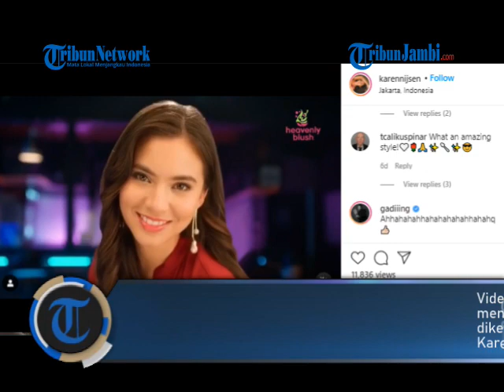INIKAH SOSOK WANITA CANTIK JADI PENGGANTI GISELLA ANASTASIA DI HATI GADING MARTEN? NAMANYA MENCUAT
TRIBUNJAMBI.COM - Sepertinya, aktor Gading Marten segera menambatkan hatinya setelah bercerai dari Gisella Anastasia.

Sempat diisukan dekat dengan beberapa wanita, namun hingga saat ini belum ada yang benar-benar diresmikan oleh Gading Marten.

Tapi baru-baru ini Gading Marten membuat pengakuan mengejutkan. Nama Karen Nijsen pun mencuat.

Kini Gading sepertinya sudah melabuhkan hatinya.

Soalnya, ia ngaku sudah ada yang bersandar di bahunya!

Wah, kira-kira siapa wanita beruntung itu ya?

Pengakuan itu dikatakan sendiri olehnya pada episode terbaru Semprod yang tayang pada Rabu (4/11/2020) di kanal YouTube KUY Entertainment.

Awalnya Gading Marten nampak memamerkan tato barunya yang tergambar dari bahu sampai menutupi lengan kanannya.

Karena masih sangat baru, lengannya sampai tak bisa ditekuk dan tangannya masih terbalut kertas wrap.

Ia pun menjelaskan kalau tato tersebut punya makna yang cukup dalam.

Namun saat sedang menjelaskan gambar dengan makna happiness atau kebahagiaan, ia membuat pengakuan yang menghebohkan.

"Ini happiness nih artinya," kata Gading Marten sambil menunjuk salah satu bagian tatonya.

"Iya, iya. Berarti happy lo ada di bahu doang ya?" canda Uus yang duduk di sebelahnya.

"Ya kan sekarang udah ada yang nyender," sahut Gading Marten yang membuat semua orang di sana bersorak.

"Nyender tatonya belum sembuh, ditepak ceweknya!" seru Uus menuai tawa.

Dilihat dari IG Story Gading Marten, ia baru saja mengunggah video liburannya di Labuan Bajo beberapa waktu lalu.

Pada video itu, ada seorang wanita yang jadi fokus bidikannya.

Ia pun menandai wanita tersebut yang ternyata bernama Karen Nijsen.

Video itu diunggah ulang oleh Karen Nijsen dan ia menambahkan emoji hati di atasnya.

Gading Marten juga diketahui pernah meninggalkan komentar pada unggahan Karen Nijsen.

Saat itu Karen Nijsen mengunggah video TVC yang dibintangi olehnya.

Membalas komentar Gading Marten, Karen Nijsen lagi-lagi meninggalkan emoji hati.